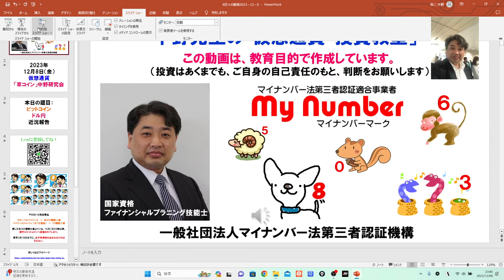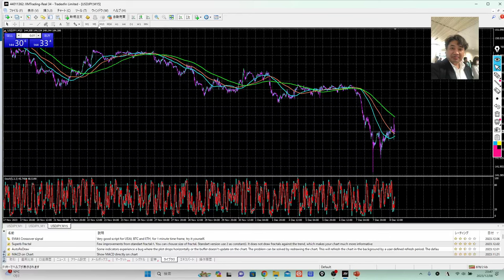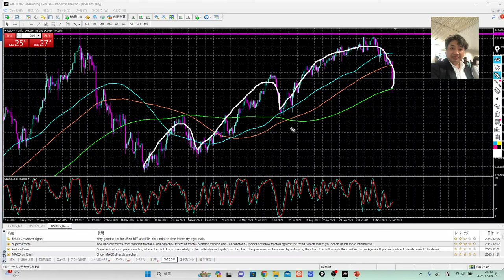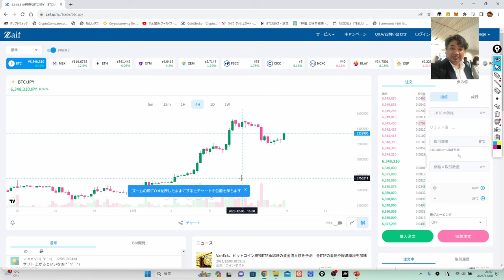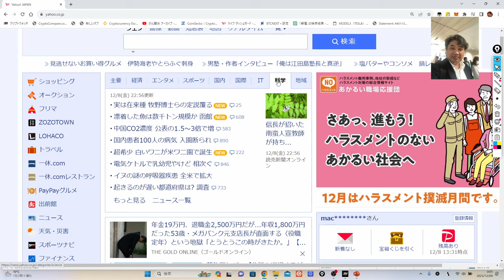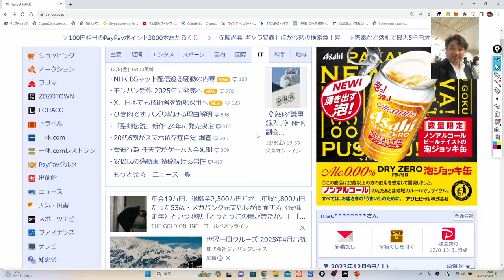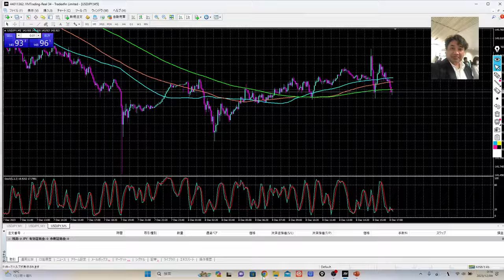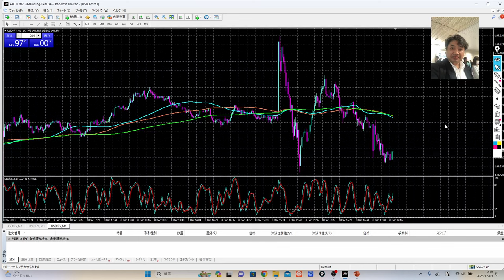ビットコイン大丈夫だから。ドル円はまじで222円行きます。